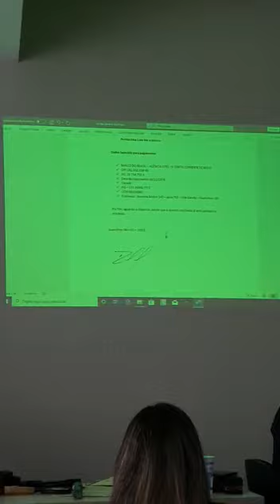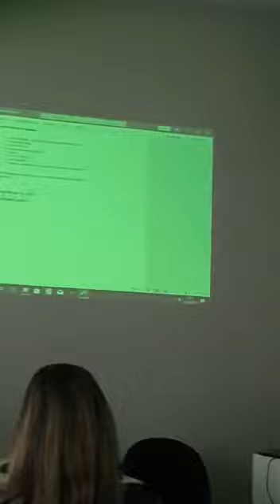Análise documentoscopia curso ESA OAB Guarulhos SP professor e Perito Ricardo Caires dos Santos